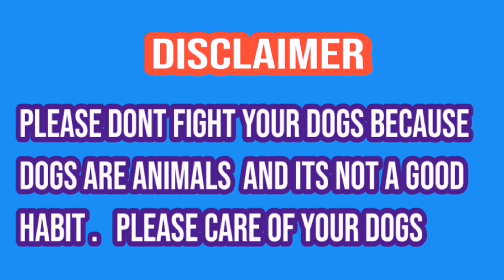ٹاپ بولی ڈاگ فرنگی | farangi goge khan pethan wala | champion bully dog | sial daily vlog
Howandhowmuchshould abodilydogexercise?